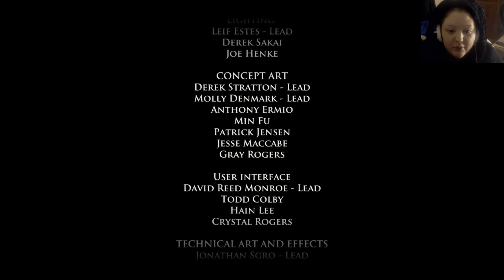Games Of Thrones / 7 - Ohh... Shhhuuugar!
I'm thrown into the world of Westeros in this NEW game about Game Of Thrones from Telltale Games. It's awesome!